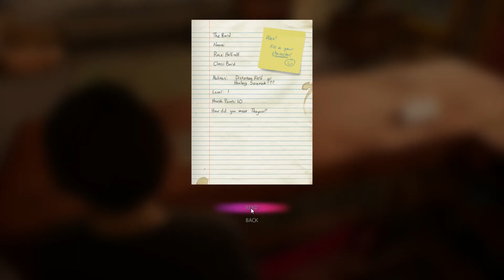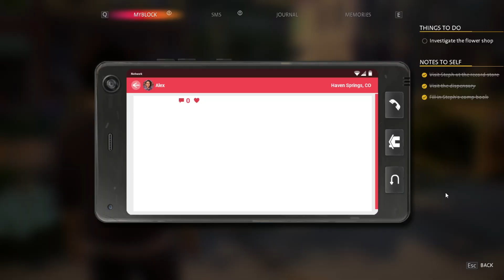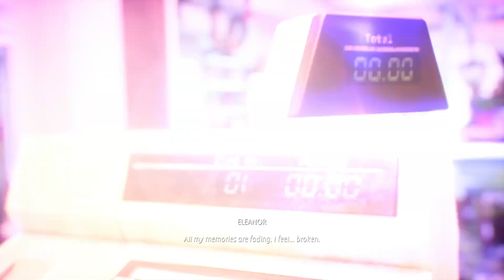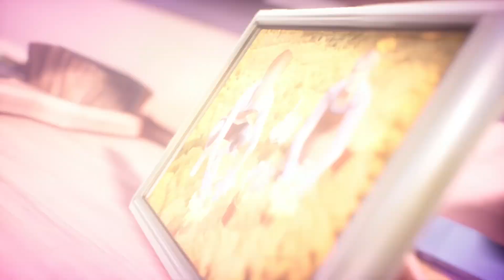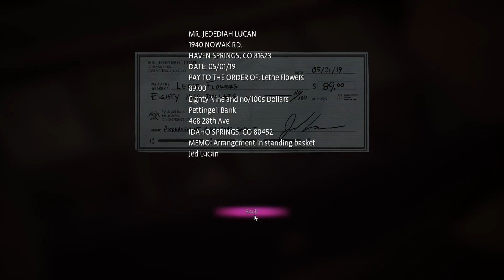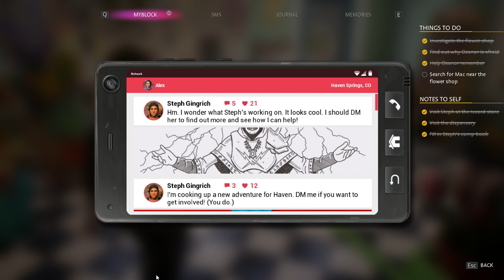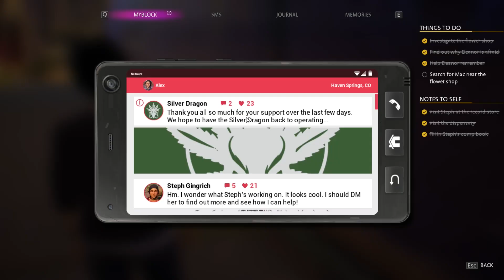Life is Strange: True Colors - Mac is Still lying - part 6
Pintu:
2). Beli atau Jual Crypto apa saja senilai Rp 50.000 dalam 1 transaksi.
3). Kita berdua akan dapat kado bernilai acak sampai dengan Rp !